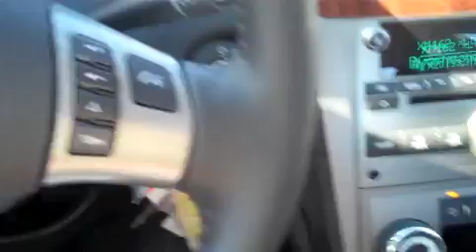The Chevy Malibu is my apartment on wheels!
For the month of December, I am participating in the Chevy's Girlfriend Getaway and here is my experience after a week in the 2011 Chevy malibu